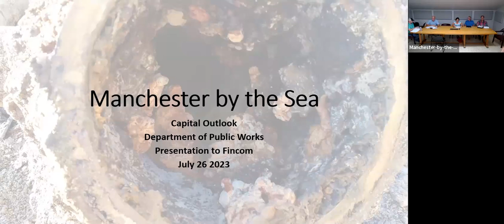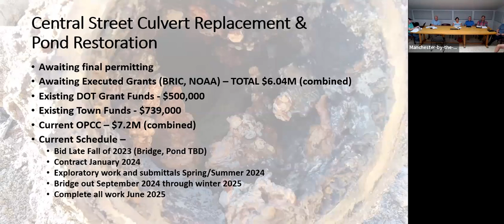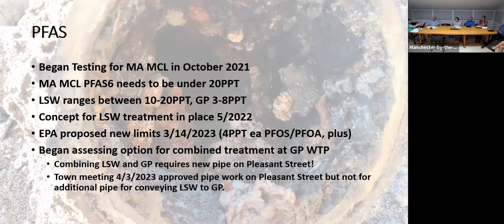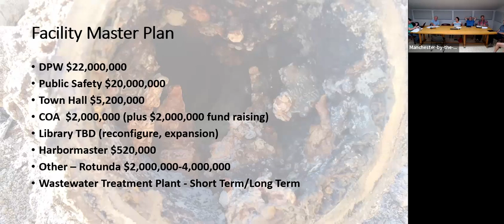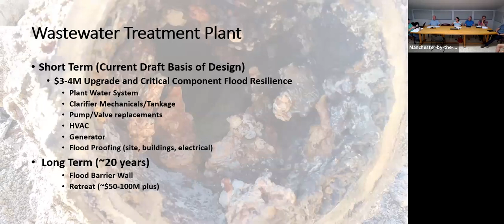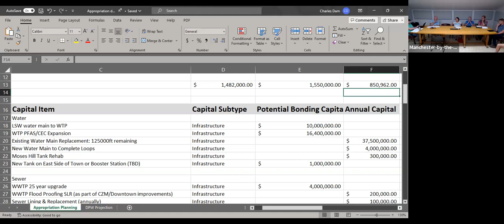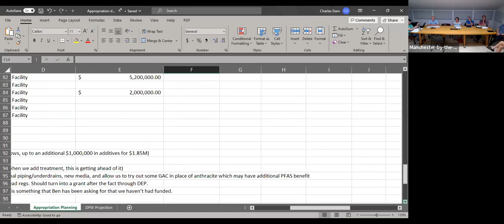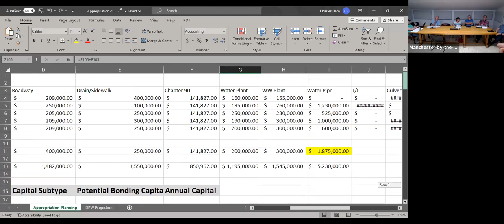July 26, 2023 Finance Committee Meeting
DPW Capital Project Presentation